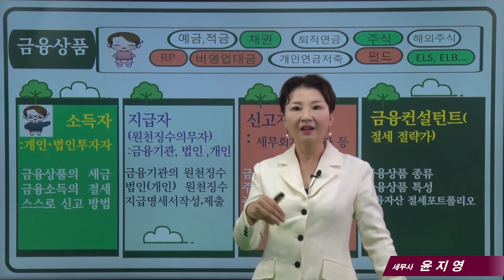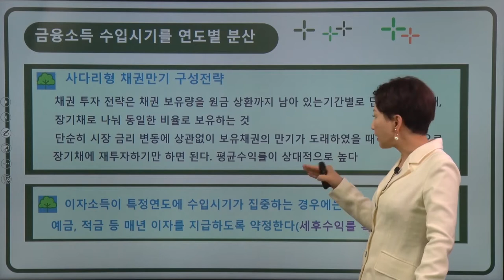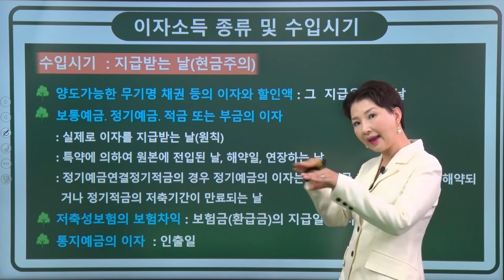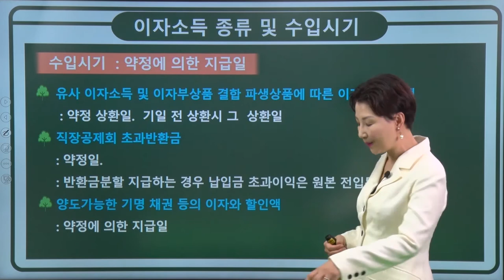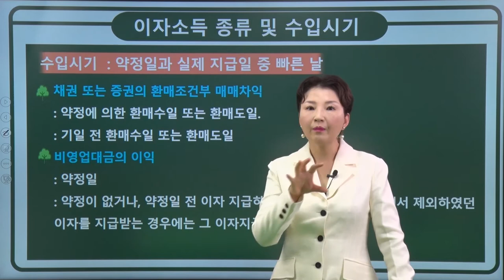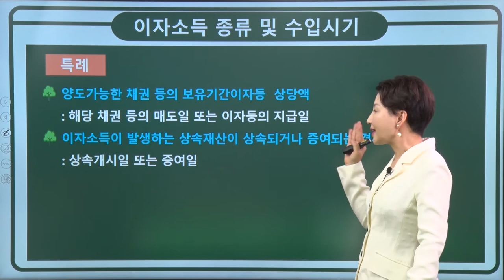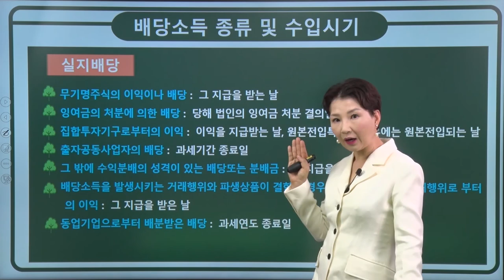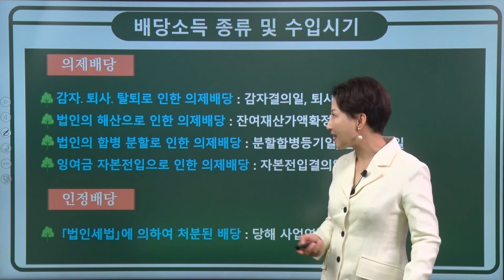#6(금융자산과 세금) 금융소득의 연도별 분산으로 절세 / 윤지영 세무사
내용
개인투자자 종합소득세 절세(3)
  : 금융소득의 연도별 분산으로 절세
      1) 금융소득의 연도별 분산
      2) 이자소득 수입시기
      3) 배당소득 수입시기 * 정확성을 위해 댓글로는 세무상담을 하지 않고 있습니다. 양해바랍니다.